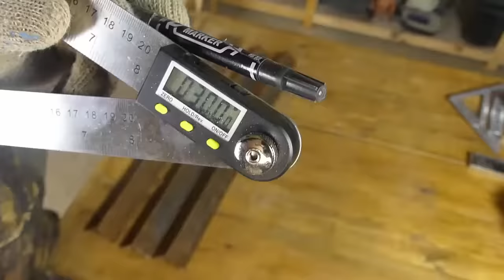I didn't believe it myself! I welded a barrel of pipes and it all worked!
To heat my workshop in winter, I made a wood-burning stove. It was burning for a long time, and even a day later there were still hot coals in it.

Friends, my name is Renat! I am the author of the CraftMaster channel.
On this channel, I show everything that I did with my own hands.
Creative ideas, helpful tips and great homemade products!
We transform ordinary things into unique ones!